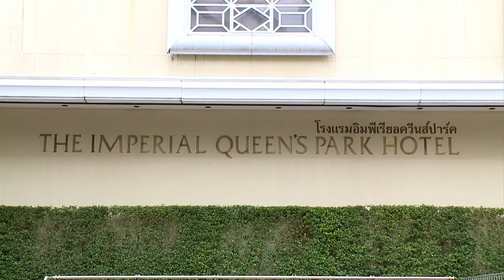An Unbeatable Mix Thai and Australian Hospitality